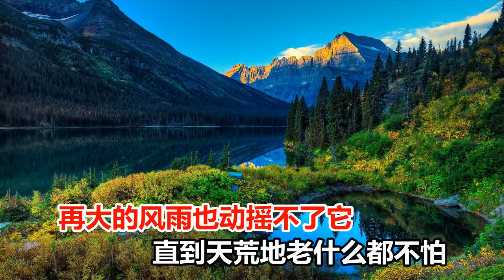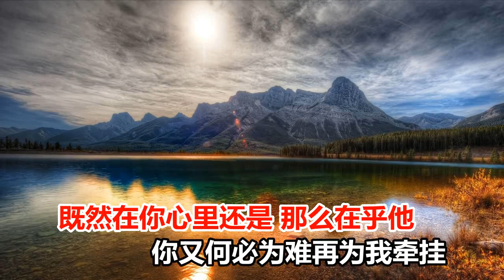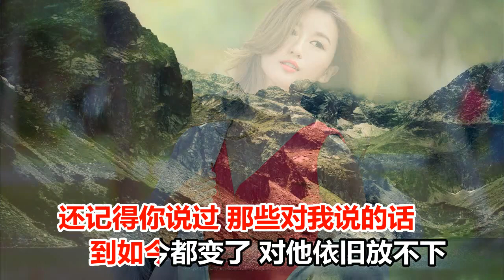曾春年 你只在乎他 MTV